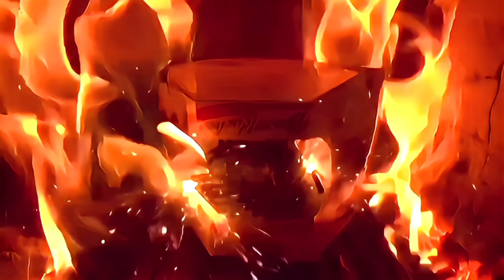KFW 11-050505 nhc 1/8